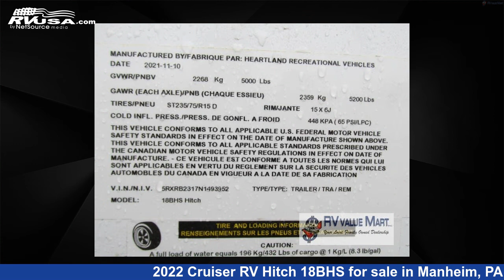Marvelous 2022 Cruiser RV Hitch Travel Trailer RV For Sale in Manheim, PA | RVUSA.com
This 2022 Cruiser RV Hitch 18BHS is a Travel Trailer RV. It is located in Manheim, PA 17545 and is offered for sale by RV Value Mart. This New Cruiser RV Is 22' 0" in length and features 1 slideout, a Nomad interior, sleeps 5, Slideout, and 46 gal fresh water capacity. The floorplan layout of this Travel Trailer features Bunkhouse.